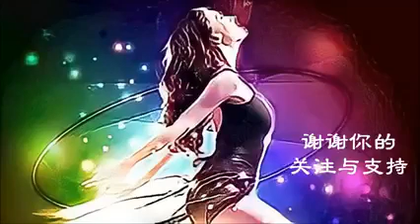冬天里的一把火 & 热情的沙漠 - DJ舞曲版(2) 让你全身动起来 演唱 : 王亚男